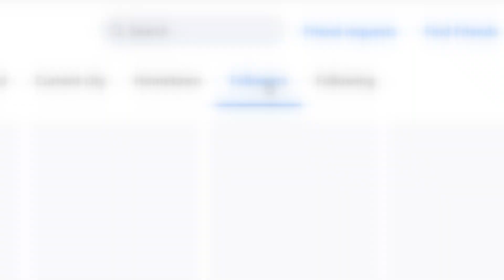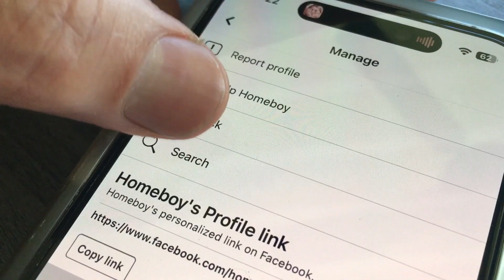Mistakes everyone makes on Facebook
If you haven't looked into Facebook's settings in quite a while, I can guarantee you're not going to like some of what you see. Not things Facebook does without permission, but because you're giving them permission.
     If you haven't taken Facebook's Privacy checkup that's a good place to start. It'll show you where your information is being shared. There's a lot here so let's hit the high points:
   Have you signed into an app or website using your Facebook login? We all have. It's a good idea to review those logins. Under settings and permissions, look at apps and websites. These are all the sites and apps you've connected to your Facebook account. These companies have access to your Facebook information. You'll see some here you've forgotten about. Many will date back years. review them, and delete any you no longer use.
also under security, look at off-facebook activity. These are companies that share information when you visit their website. You may see hundreds here all sharing your web activity with Facebook such as when you open its website or app, what you searched for, purchased, and added to a wishlist.
you can't pull the information from the past but you can stop sharing in the future
     It's also a good idea to check where you're logged in to Facebook. If you see any you don't recognize, you can log out of that device, or all of them. you'll just have to log back in on the devices you use.
  Not only will these privacy changes protect your information being shared, but they could also reduce the risks of being hacked.